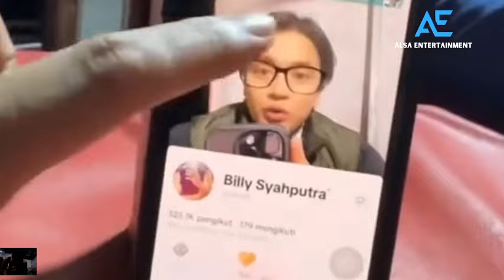Romantis❗Billy Syahputra Diam-Diam Kirim Buket Bunga Buat Vika Kolesnaya Ke Apartemennya